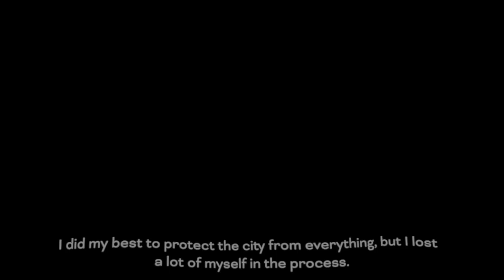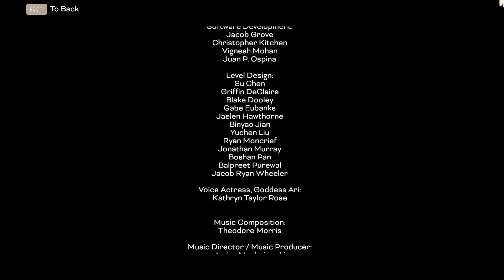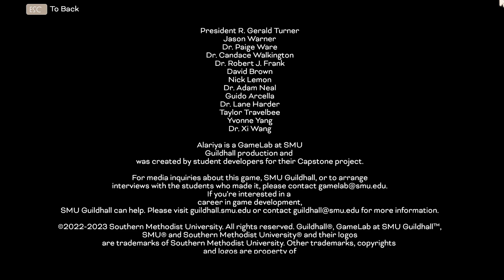Light of Alariya Temple of Oras Part 3 Ending